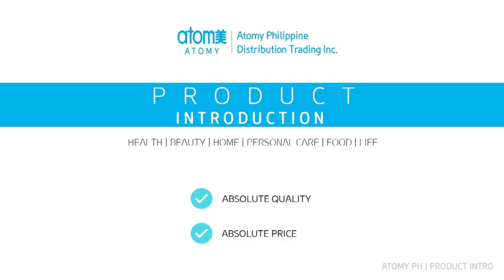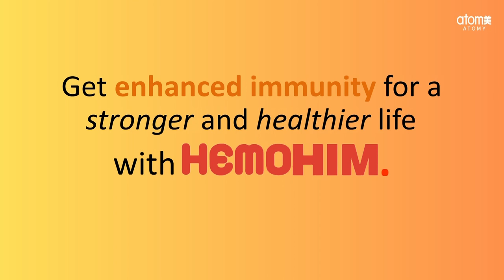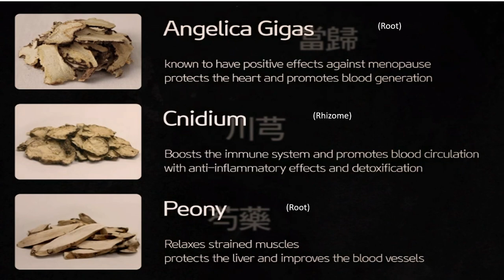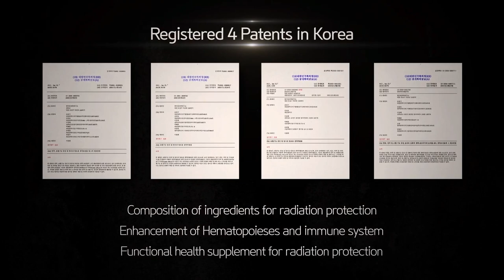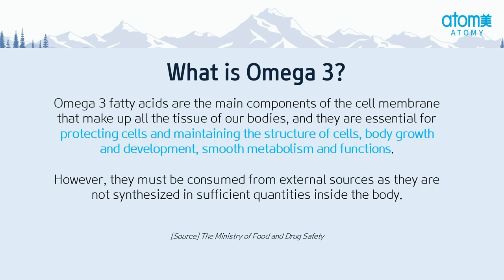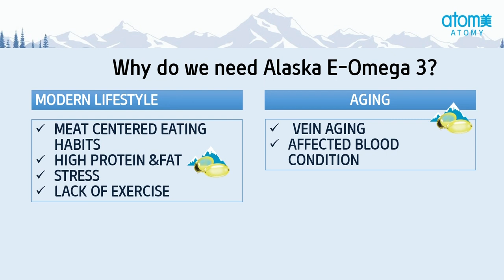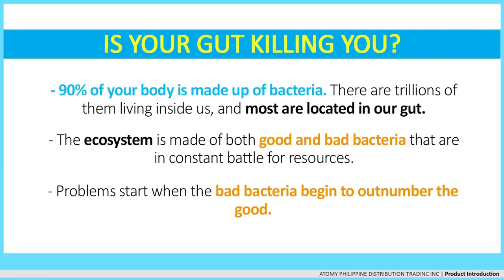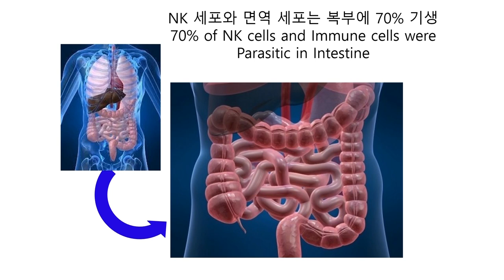Product Introduction by Jae Yeon Joo, DM 2023 Oct 11